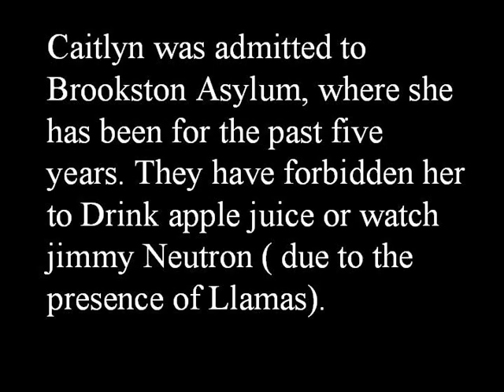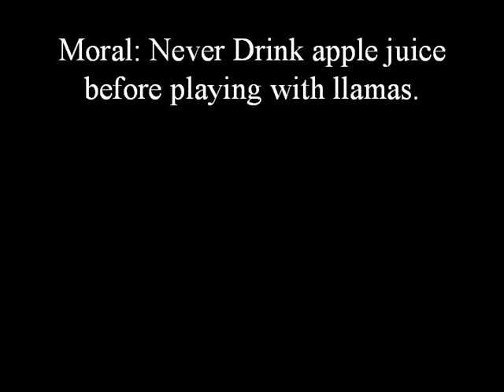The Llama accident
I'm cool =]